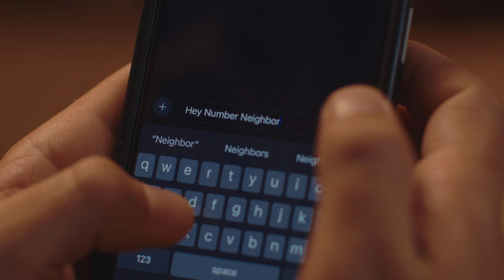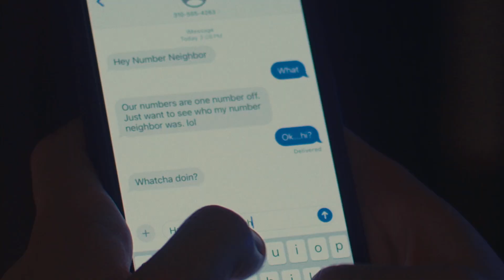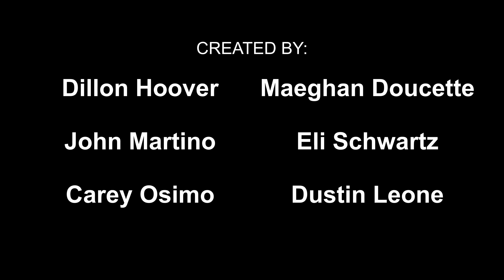NUMBER NEIGHBOR – Honorable Mention | AGBO’s No Sleep ‘til Film Fest 2024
💥Directed by Dillon Hoover, “Number Neighbor” is an Honorable Mention in AGBO’s 2024 No Sleep ‘til Film Fest global short film filmmaking competition.

Trigger Warning: This film discusses suicide and may be distressing for some viewers.

🎬DIRECTOR: Dillon Hoover
🎬LOCATION: Menifee, CA, USA
🎬LOGLINE: Two strangers, connected by nearly identical phone numbers, form an unlikely bond that leads one to a life-altering choice.
🎬SYNOPSIS: A man, bored at home, decides to follow a TikTok trend and texts his “number neighbor.” On the other end, another man is on the verge of attempting suicide but is interrupted by the unexpected message. Confused, he accidentally calls back, leading to an unplanned conversation. As they talk, the lightheartedness of the first man gives the other a new perspective on life. What begins as a random text turns into a life-changing exchange, making the man reconsider his decision.

⭐️DIRECTOR’S BIO⭐️
Dillon Hoover is a filmmaker whose passion for storytelling began as a child, often borrowing (stealing) his parents' camera to create home videos. His love for movies deepened after discovering Robert Zemeckis classics like Back to the Future, Who Framed Roger Rabbit, and Cast Away, the latter sparking his desire to pursue filmmaking. He has since directed numerous short films and music videos, focusing primarily on compelling narratives. When he's not creating, you can find him with his fiancée and golden retriever outdoors—camping, fishing, or rooting for the Dallas Cowboys.

⭐️DIRECTOR’S STATEMENT⭐️
This was our second year at the No Sleep 'til Film Fest, and we were pumped to come back and put last year’s lessons to good use. We reunited the same core team, added a new face, and stocked the fridge with Bagel Bites and Red Bull to fuel the madness. While the pressure was still on, this year felt a little more relaxed, allowing us to loosen up and let the ideas flow freely across the team. It became a truly collaborative experience, and we had a blast pushing each other creatively.

►► ABOUT NO SLEEP ‘TIL FILM FEST
AGBO is proud to announce the winners of their fourth annual 48-hour filmmaking competition, “No Sleep ‘til Film Fest.” As part of AGBO’s commitment to championing emerging filmmakers, the two-day festival challenges participants to make films that are three minutes or less for a chance to win prizes and receive ongoing mentorship from the independent studio. This year’s prompt required participants to create a short film that explored the dynamics of an unlikely alliance: whether it’s an unusual friendship, a partnership between adversaries, or a connection between seemingly incompatible beings, filmmakers were challenged to show how the most unexpected collaborations can lead to the most profound outcomes.

The festival’s panel of judges include AGBO Co-Founders Anthony and Joe Russo, Partner Donald Mustard, Chief Creative Officer Angela Russo-Otstot, Chief Innovation Officer Jake Aust, Chief Marketing Officer Marian Koltai-Levine, Co-Presidents of Story Chris Markus and Stephen McFeely, President of Film Michael Disco and President of Television Scott Nemes.

The top three winners receive a filmmaking prize package equipped with essential resources and best-in-class equipment to use for future filmmaking opportunities, supplied in sponsorship by RED Digital Camera, Blackmagic Design, GoPro, Avid, happy® coffee and AGBO. They will also join the AGBO Storytellers Collective, an alumni network of winners from other AGBO-sponsored festivals and fellowship programs such as the Russo Brothers Italian American Filmmaker Forum and the Slamdance Film Festival Fellowship, the same festival the Russos received their start at in 1997 as emerging filmmakers.